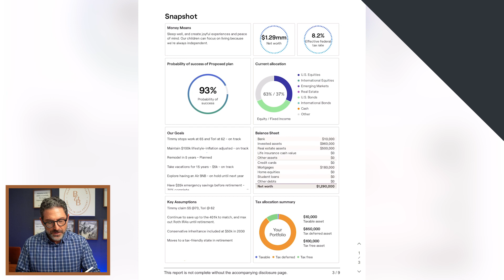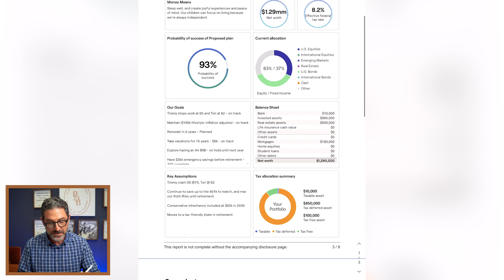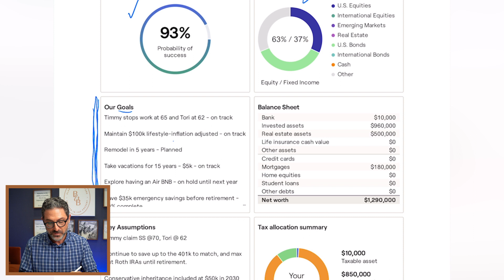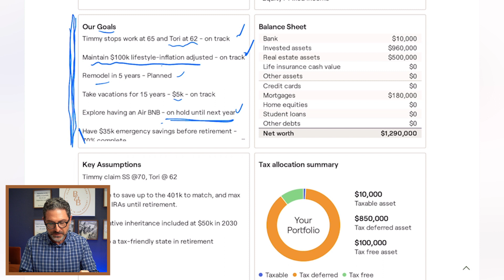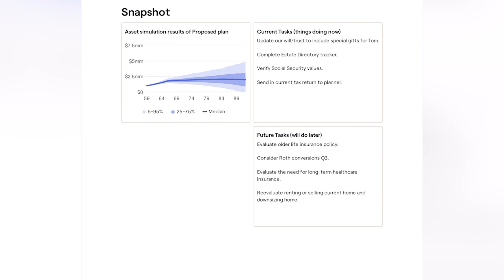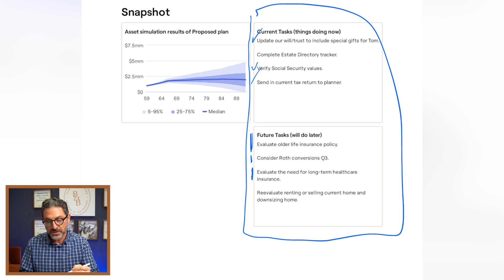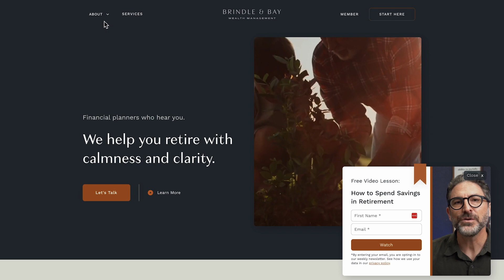You Need a One-Page Retirement Plan!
A one-page retirement plan is a requirement for a low-stress financial future.  They answer the questions - Am I ok? What do I need to be doing next? Is there anything missing?

🔑 Key Topics :
0:00 - Intro
0:58 - One-Page Explained
1:52 - Walkthrough
6:05 - Conclusion

We're a Frisco, Texas-based independent financial advisory firm serving individuals in several states nationwide. We're here to listen to your needs and guide you through the financial planning process.